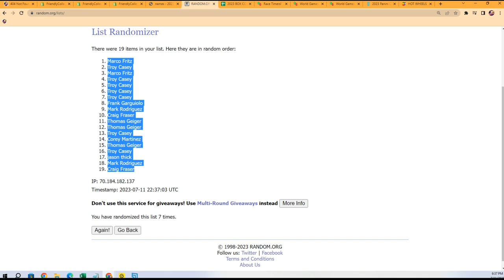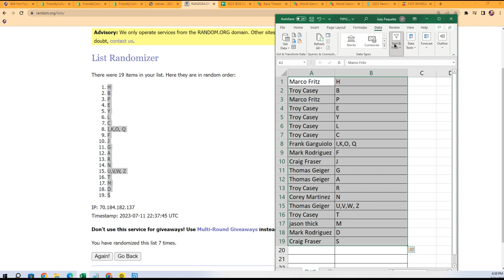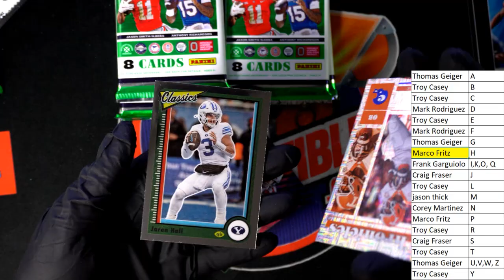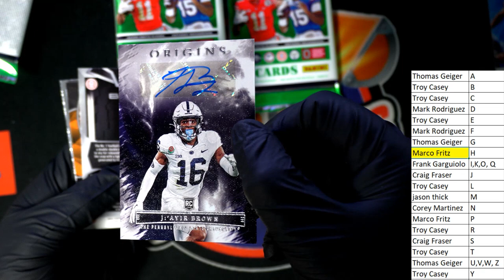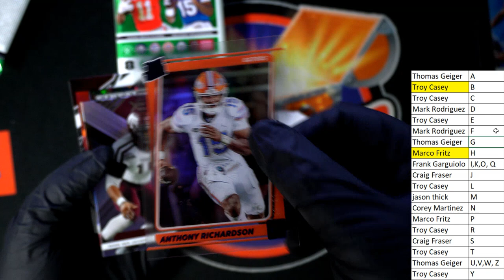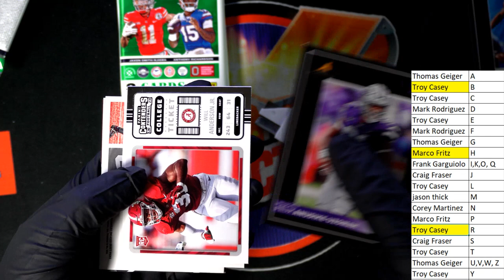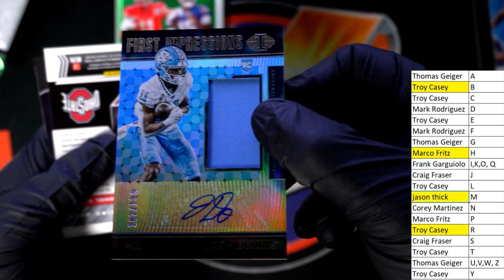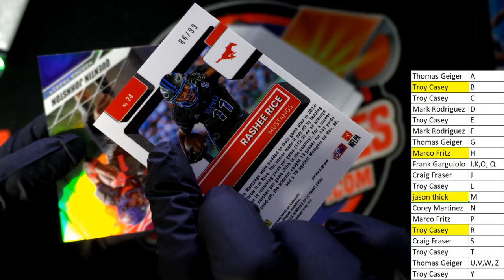2023 PANINI CHRONICLES DRAFT PICKS FOOTBALL ID 23CHRONDRFB101